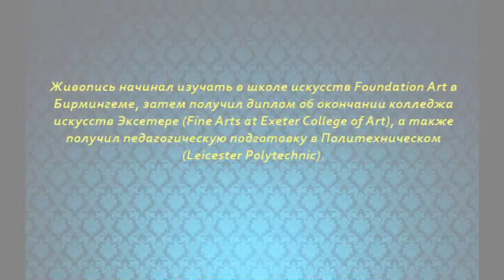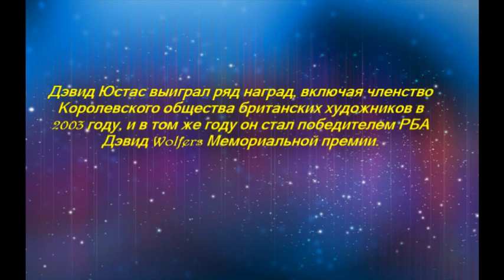Люди, собаки и кот...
Peter  Belli  Les Rivals  --  Al  Capone